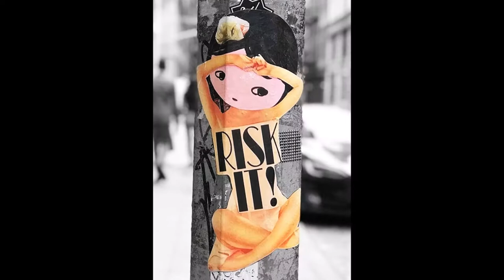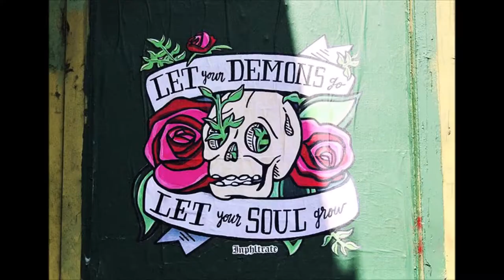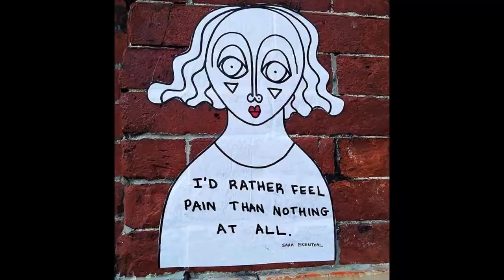Over 100 amazing and creative Wheatpaste Pasteup - Street Art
Over 100 amazing and creative
Wheatpaste - # Paste-up - Street Art